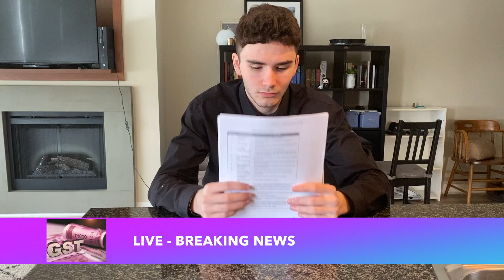Mark Hill Bday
Jon and Jake send a message to Mark for his birthday